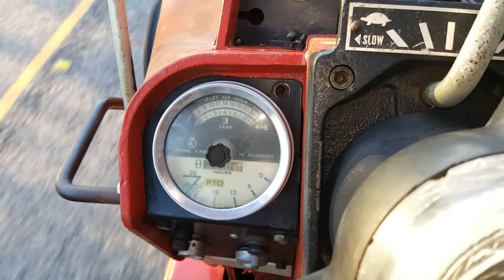IH 1066 roading